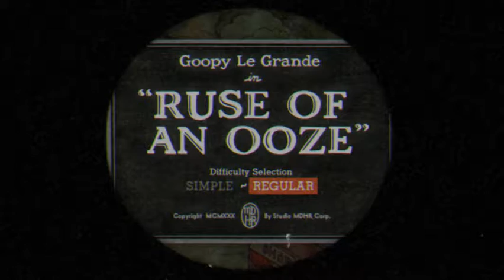BAJA PLAYS CUPHEAD(*part two)